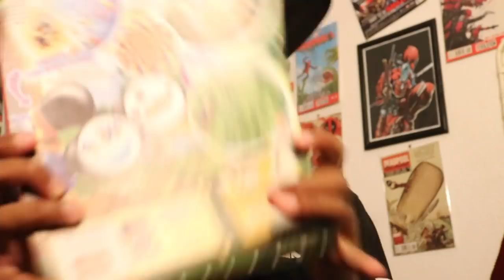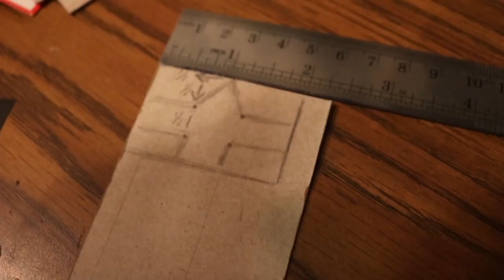How To Make A SPIDERMAN HOMECOMING WEB SHOOTER Out Of Household Items!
How To Make A SPIDERMAN HOMECOMING WEB SHOOTER Out Of Household Items! For anyone whos excited for the new Spider-Man Homecoming movie, here's an easy tutorial on how to make a one hand operated Spider-Man webshooter in a step by step tutorial pretty much out of cardboard, ruberbands and glue!